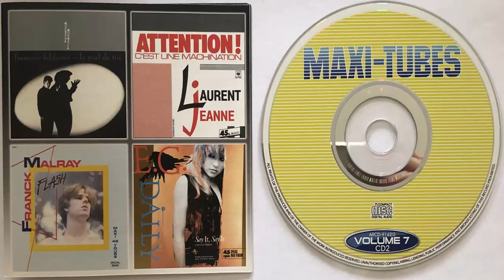François Feldman Le mal de toi (Maxi) (1988) (CD Import)